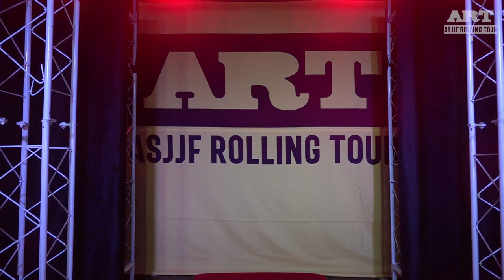【ART.4】藤田大vsイ・ジュンヒ Hiroshi Fujita vs Lee Jumhui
第９試合
茶帯ミドル
○藤田大(パラエストラ千葉)
vs
×イ・ジュンヒ(ジョンフランクルJJ)
9-2